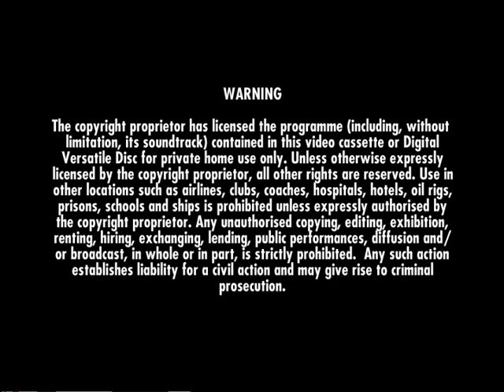HOROWITZ LIVE IN CARNEGIE HALL 1965